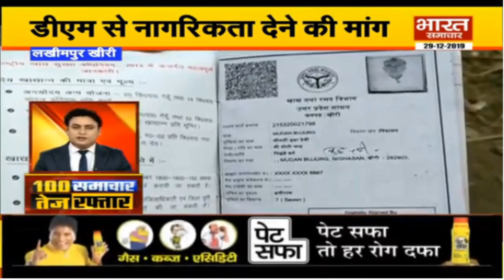Bharat Samachar पर देश की 100 बड़ी खबरें